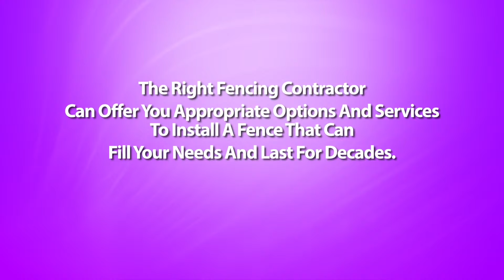Should I Build The Fence Myself or Hire A Weldon Arkansas Fencing Contractor?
Weldon Arkansas Fencing Contractor - Putting up fences on your property is no small investment. Most homeowners which save on labor costs consider installing a fence themselves. Is this a sound idea? The answer to that is both it depends.

Yes, because some house owners do have the needed skills to pull off the position. And no, concerning really are some aspects to building fences which are better off left to a fence contractors.

If you've got some experience with carpentry, or are likely to be good with your hands, you merely might make this a successful do-it-yourself project. Not only do you save a good deal on installation costs, additionally you get the satisfaction to do the job yourself.

Before you roll-up your sleeves and begin working though, it is best to consult with a contractor on the way to go about with all the whole thing. One in the disadvantages of installing your own fence is basically that you still require some basic familiarity with fence building.

First, you've the design of a fence to think about, and what fence materials are suitable for that design. You also have to devote a lot of time because of this endeavor. Building your fence after working hours can be done but the continuity from the project might be affected and may even lead to poor workmanship.

The very complicated part could be the digging of postholes that ought to be correctly spaced and properly leveled. Without these components, your fence will come out crooked, badly constructed, and won't last as long since they should.

This is the place the experience of the fence contractor also comes in. If you hire one, you may not have to worry about something -- from your design of fences to the post installations towards the actual putting up from the fences. You will be assured of a neatly and professionally installed fence without you lifting a finger. But then again, this arrangement comes out pricey.

There may also be prefabricated fences which can be really designed as do-it-yourself projects. Many of these types can be ordered online or from the home improvement shop, plus a matter of days, you receive your fencing materials together using the complete instructions for setting them up. With the help of a friend, you can get these fences installed successfully without much trouble. However, if you have your own fence design in mind, or hold the materials readily available already, getting "ready made" fences is not an option.

The best method around this dilemma would be to have a compromise solution - that's, hire fences contractor to the more complicated steps, and do the rest in the work yourself. Since putting up the posts could be the toughest portion of installing fences, hold the experienced builders accomplish that. You can also talk to your fence contractor for those other aspects from the task that you are not quite at ease.

In finding this middle ground, you receive the best of all possible worlds: the satisfaction of putting your handyman skills into action, as well as a well-built, professional looking fence that allowed you to save half the price on labor costs.